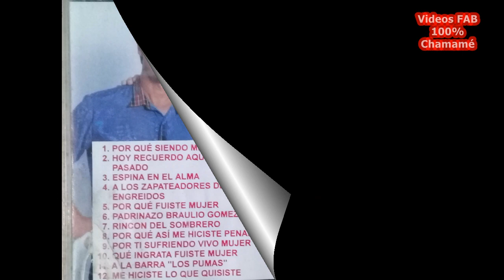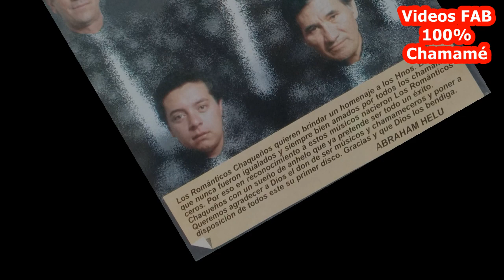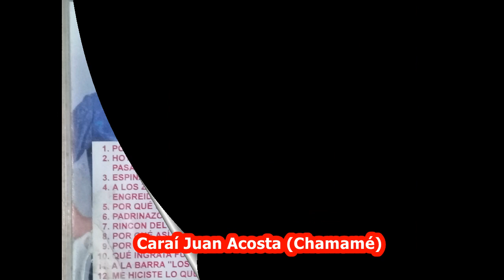LOS ROMÁNTICOS CHAQUEÑOS, HNOS. CANTERO - Madre Sacrosanta, Colonia El Sapucáy, Para Ti Ángel Soñado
Videos FAB 100%Chamamé Colaborando Con La Difusión De Nuestra Cultura, Desde Argentina Hacia El Mundo, Música De Corrientes y De Todo El Litoral Argentino, El Chamamé Fue Declarado Por La Unesco  Patrimonio Cultural De La Humanidad